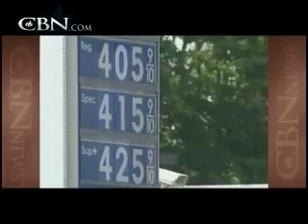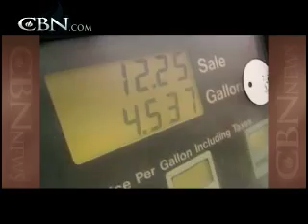Liquid Coal: The New Black Gold? - CBN.com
Will billions of tons of coal in U.S. mountains be turned into liquid fuel?